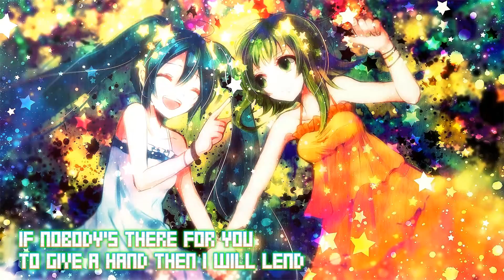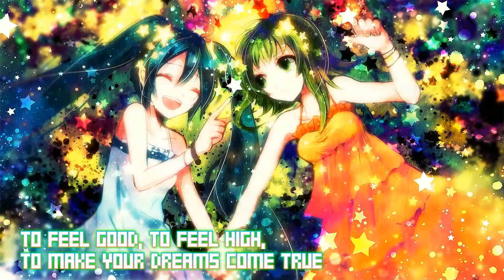Nightcore → To be You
Kim Lukas - To Be You